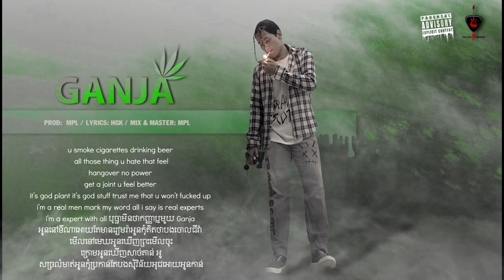GANJA - HGK [Official Audio] DALLAS G NATION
►Mix & Mastering : MPL
►Melody : HGK
►Lyrics : HGK

●▬▬▬▬▬♥ Spornsor ♥▬▬▬▬▬●

●▬▬▬▬▬♥FOLLOW US♥▬▬▬▬▬●